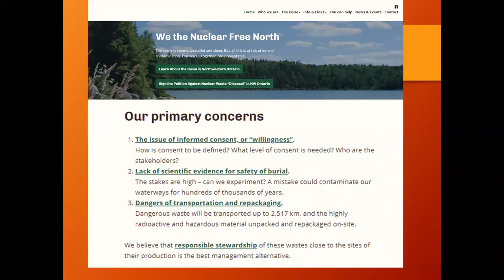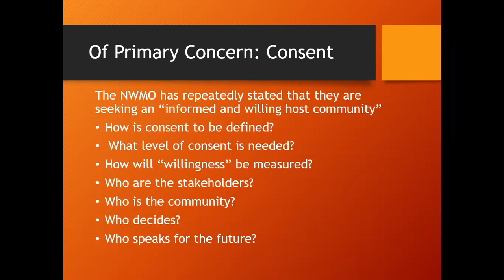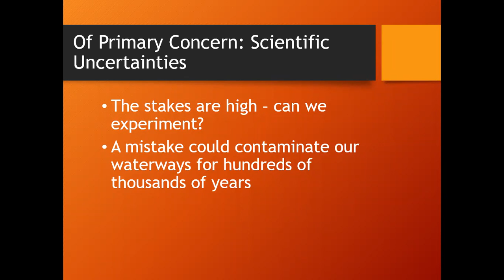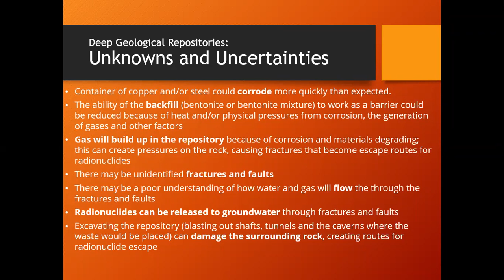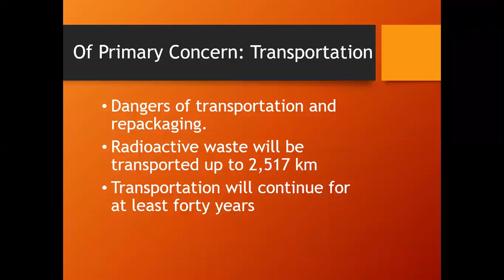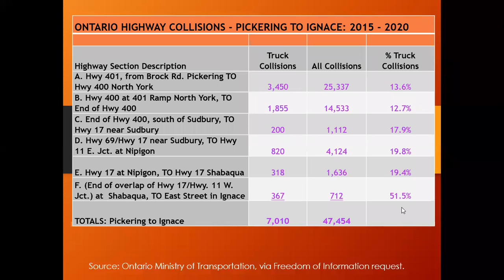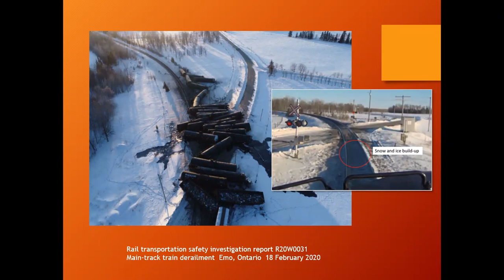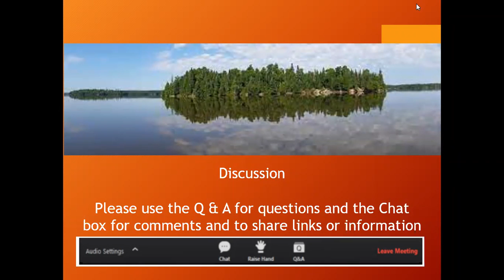We the Nuclear Free North - Introductory Webinar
We the Nuclear Free North is an alliance of people and groups opposed to transporting and then burying highly radioactive nuclear waste in Northwestern Ontario.

On May 10, 2021 We the Nuclear Free North hosted a "launch" webinar, introducing the alliance and providing an overview of three key concerns: consent, scientific uncertainty and transportation risk.